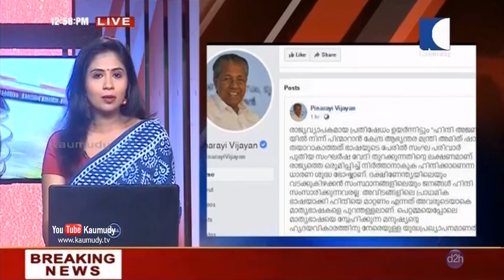NEWS LIVE | അമിത് ഷായുടെ ഹിന്ദി അജണ്ട ; അതൃപ്തി പരസ്യമാക്കി സംസ്ഥാന നേതാക്കള്‍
1. ചെക്ക് കേസില്‍ തന്നെ കുടുക്കിയതിന് പിന്നില്‍ സി.പി.എം ആണ് എന്ന് വിശ്വസിക്കുന്നില്ല എന്ന് എസ്.എന്‍.ഡി.പി യോഗം വൈസ് പ്രസിഡന്റ് തുഷാര്‍ വെള്ളാപ്പള്ളി. തന്റെ മോചനത്തിന് കക്ഷി രാഷ്ട്രീയത്തിന് അതീതമായ സഹായം ലഭിച്ചു. നാസിലിനു പിന്നിലുള്ളവരെ അറിയാമെന്നും ബി.ഡി.ജെ.എസിന്റെ രാഷ്ട്രീയത്തില്‍ മാറ്റമുണ്ടാകില്ലെന്നും തുഷാര്‍ വ്യക്തമാക്കി. അജ്മാനിലെ ചെക്ക് കേസില്‍ നിന്ന് കുറ്റവിമുക്തനായ തുഷാര്‍ ഇന്ന് രാവിലെയാണ് കേരളത്തില്‍ എത്തിയത്. ദുബായില്‍ നിന്ന് കൊച്ചി വിമാന താവളത്തില്‍ ഇറങ്ങിയ തുഷാറിന് എസ്.എന്‍.ഡി.പി യൂണിയന്‍ സ്വീകരണം നല്‍കി
2.  തൃശൂര്‍ സ്വദേശിയായ നാസില്‍ അബ്ദുള്ള നല്‍കിയ ചെക്ക് കേസിലാണ് തുഷാര്‍ ജയിലിലായത്. എന്നാല്‍, കേസുമായി ബന്ധപ്പെട്ട് നാസില്‍ സമര്‍പ്പിച്ച രേഖകള്‍ യഥാര്‍ത്ഥമല്ലെന്ന് കണ്ടെത്തിയതോടെ തുഷാര്‍ കുറ്റവിമുക്തന്‍ ആക്കപ്പെടുക ആയിരുന്നു. കഴിഞ്ഞ മാസം 21ന് ആണ് ചെക്ക് കേസുമായി ബന്ധപ്പെട്ട് തുഷാര്‍ അറസ്റ്റില്‍ ആയത്.
3. നാസിലിന് താന്‍ ചെക്ക് നല്‍കിയിട്ടില്ല എന്ന് ജാമ്യത്തില്‍ ഇറങ്ങിയ ശേഷം പല തവണ തുഷാര്‍ വ്യക്തമാക്കി ഇരുന്നു. ഖദീര്‍ എന്നയാളെ കൊണ്ട് തുഷാറിന്റെ ഒപ്പുള്ള ബ്ലാങ്ക് ചെക്ക് കൈവശമാക്കിയ ശേഷം അതില്‍ 20 കോടി രൂപ എന്ന് എഴുതി ചേര്‍ത്ത് നാസില്‍ വ്യാജ ചെക്ക് ഉണ്ടാക്കുക ആയിരുന്നു. തുഷാറിനെ കുടുക്കി പണം തട്ടാന്‍ നാസില്‍ പദ്ധതി ആസൂത്രണം ചെയ്തതിന്റെ ശബ്ദരേഖ പുറത്തു വന്നതോടെ ആണ് തട്ടിപ്പ് വെളിയിലായത്.

4.  മരടിലെ ഫ്ളാറ്റുകള്‍ ഒഴിയാനുള്ള സമയപരിധി ഇന്ന് അവസാനിക്കാനിക്കാന്‍ ഇരിക്കെ, സര്‍വകക്ഷി യോഗം വിളിച്ച് സര്‍ക്കാര്‍. ചൊവ്വാഴ്ചയാണ് യോഗം. നേരത്തെ പ്രതിപക്ഷവും വിഷയത്തില്‍ സര്‍ക്കാര്‍ സര്‍വകക്ഷി യോഗം വിളിക്കണം എന്ന് ആവശ്യപ്പെട്ടിരുന്നു. അതേസമയം, താമസക്കാരെ മാറ്റുന്ന വിഷയത്തില്‍ പരസ്പരം പഴിചാരുക ആണ് ജില്ലാ ഭരണകൂടവും നഗരസഭയും. ഉത്തരവാദിത്തം ആര് ഏറ്റെടുക്കും എന്നതില്‍  ആശയക്കുഴപ്പം. ഉത്തരവാദിത്തം അങ്ങോട്ടും ഇങ്ങോട്ടും ചാരി ഇരുപക്ഷവും മുന്നോട്ട് പോവുമ്പോള്‍ 18ന് സംസ്ഥാന സര്‍ക്കാരിന് നല്‍കേണ്ട റിപ്പോര്‍ട്ട് എന്താകും എന്നതിലും അനിശ്ചിതത്വം. ഇരുപതിനാണ് സുപ്രീം കോടതിയില്‍ റിപ്പോര്‍ട്ട് സമര്‍പ്പിക്കേണ്ടത്. 23ന് ചീഫ് സെക്രട്ടറി നേരിട്ട് ഹാജരാകണം
5. അതിനിടെ, മരടിലെ ഫ്ളാറ്റുകളുടെ കാര്യത്തില്‍ തങ്ങള്‍ക്ക് ഇനി ഉത്തരവാദിത്തം ഇല്ലെന്ന് നിര്‍മാതാക്കള്‍. മരട് നഗരസഭയ്ക്ക് ഫ്ളാറ്റ് നിര്‍മാതാക്കള്‍ മറുപടി കത്ത് നല്‍കി. ഫ്ളാറ്റുകള്‍ നിയമാനുസ്ൃതം ആയി ഉടമകള്‍ക്ക് വിറ്റതാണെന്ന് ഫ്ളാറ്റ് നിര്‍മാതാക്കള്‍. പദ്ധതിയുമായി തങ്ങള്‍ക്ക് ബന്ധമില്ല. തങ്ങള്‍ക്ക് നോട്ടീസ് നല്‍കിയതിന്റെ കാരണം മനസ്സിലാകുന്നില്ല എന്നും ഫ്ളാറ്റ് നിര്‍മാതക്കള്‍ പറഞ്ഞു. ഉടമകള്‍ തന്നെയാണ് നികുതിയും അടയ്ക്കുന്നത് അതിനാല്‍ ഉടമസ്ഥാവകാശം തങ്ങള്‍ക്കല്ലെന്നും നിര്‍മാതാക്കള്‍
6. ഒഴിപ്പിക്കല്‍ നോട്ടിസ് നിയമാനുസൃതം അല്ല എന്ന് പറഞ്ഞ് ഫ്ളാറ്റ് ഉടമകള്‍ നാളെ ഹൈക്കോടതിയെ സമീപിക്കും. ഒഴിയില്ലെന്ന ഉറച്ച നിലപാടില്‍ സമരവുമായി മുന്നോട്ട് പോവുകയാണ് ഫ്ളാറ്റ് ഉടമകള്‍. നഗരസഭയുടെ നോട്ടിസ് കൈപ്പറ്റിയ ചിലര്‍ ഒഴിയില്ലെന്ന് രേഖമൂലം അറിയിച്ചിട്ടുമുണ്ട്. വിവിധ രാഷ്ട്രീപാര്‍ട്ടികള്‍ ഫ്ളാറ്റുടമകള്‍ക്ക് പിന്തുണയുമായി മരടിലെത്തുന്നുണ്ട്
7. കേന്ദ്ര ആഭ്യന്തര മന്ത്രി അമിത് ഷായുടെ ഹിന്ദി അജണ്ടയില്‍ മുഖ്യമന്ത്രിക്ക് പിന്നാലെ അതൃപ്തി പരസ്യമാക്കി സംസ്ഥാന നേതാക്കളും. ബി.ജെ.പി ചില ഭാഷ അടിച്ചേല്‍പ്പിക്കാന്‍ ശ്രമിക്കുന്നു എന്ന് കെ. മുരളീധരന്‍ എം.പി. കോണ്‍ഗ്രസിന്റേത് ത്രിഭാഷാ നയമാണ്. അതില്‍ ഉറച്ചുനില്‍ക്കുന്നു. ഗാന്ധിജി കാണാത്ത സ്വപ്നമാണ് അമിത് ഷാ പറഞ്ഞു നടക്കുന്നത് എന്നും മുരളീധരന്‍ കോഴിക്കോട് പറഞ്ഞു
8. അതേസമയം ഭാഷാടിസ്ഥാനത്തില്‍ രാജ്യത്തെ വിഭജിക്കാനാണ് ബി.ജെ.പി ശ്രമിക്കുന്നതെന്ന് പ്രതിപക്ഷ നേതാവ് രമേശ് ചെന്നിത്തല. കേന്ദ്ര സര്‍ക്കാരിന്റെ അളവറ്റ ഹിന്ദി സ്‌നേഹവും കേരള സര്‍ക്കാരിന്റെ മലയാളത്തോടുള്ള അവഗണനയും ഒരുപോലെ എതിര്‍ക്കപ്പെടേണ്ടത് ആണെന്നും ചെന്നിത്തല
9. രാജ്യ വ്യാപകമായ പ്രതിഷേധം ഉയര്‍ന്നിട്ടും ഹിന്ദി അജണ്ടയില്‍ നിന്ന് പിന്മാറാന്‍ കേന്ദ്ര ആഭ്യന്തര മന്ത്രി അമിത് ഷാ തയാറാകാത്തത് സംഘ പരിവാര്‍ ഭാഷയുടെ പേരില്‍ പുതിയ സംഘര്‍ഷ വേദി തുറക്കുന്നതിന്റെ ലക്ഷണം ആണെന്ന് മുഖ്യമന്ത്രി പിണറായി വിജയനും ഫെയ്സ്ബുക്കില്‍ കുറിച്ചു. രാജ്യത്തെ ഒരുമിപ്പിച്ച് നിര്‍ത്താനാകുക ഹിന്ദിക്കാണ് എന്ന ധാരണ ശുദ്ധ ഭോഷ്‌കാണ്. മാതൃഭാഷയെ സ്‌നേഹിക്കുന്നവര്‍ക്ക് എതിരായ യുദ്ധ പ്രഖ്യാപനം ആണ് ഇതെന്നും പിണറായി പോസ്റ്റില്‍ പറയുന്നു
10. പാലായില്‍ ഉപ തിരഞ്ഞെടുപ്പ് പ്രചാരണം അവസാന ലാപ്പില്‍. യു.ഡി.എഫിനായി വോട്ടുറപ്പിക്കാന്‍ പി.ജെ ജോസഫും പാലായിലെ പ്രചാരണത്തിന് എത്തും.  മുന്‍ മുഖ്യമന്ത്രി ഉമ്മന്‍ ചാണ്ടി, പ്രതിപക്ഷ നേതാവ് രമേശ് ചെന്നിത്തലയും ഇന്ന് യു.ഡി.എഫ് കുടുംബ യോഗങ്ങളില്‍ പങ്കെടുക്കും. എല്‍.ഡി.എഫ് സ്ഥാനാര്‍ത്ഥി മാണി സി കാപ്പന്റെയും എന്‍.ഡി.എ സ്ഥാനാര്‍ത്ഥി എന്‍ ഹരിയുടെയും വാഹന പ്രചാരണവും ഇന്ന് തുടരും. സി.പി.ഐ സംസ്ഥാന സെക്രട്ടറി കാനം രാജേന്ദ്രന്‍ ഇന്ന് ഇടത് പ്രചാരണ യോഗത്തിന് എത്തും
11. പാലായിലെ തിരഞ്ഞെടുപ്പ് പ്രചാരണത്തില്‍ തെരഞ്ഞെടുപ്പ് പ്രചാരണത്തില്‍ ആത്മാര്‍ത്ഥമായി പങ്കെടുക്കുമെന്ന് പി ജെ ജോസഫും അറിയിച്ചിട്ടുണ്ട്. യു.ഡി.എഫ് ഒറ്റക്കെട്ടായി മുന്നോട്ടു പോകുമെന്ന് പി.ജെ ജോസഫ് പറഞ്ഞു. വരുന്ന പതിനെട്ടാം തീയതി പാലയില്‍ സംഘടിപ്പിക്കുന്ന പൊതു സമ്മേളനത്തില്‍ പി.ജെ ജോസഫ് പങ്കെടുക്കും
12. ഇന്ത്യയും ദക്ഷിണാഫ്രിക്കയും തമ്മിലുള്ള ട്വന്റി 20 ക്രിക്കറ്റ് പരമ്പരക്ക് ഇന്ന് തുടക്കം.